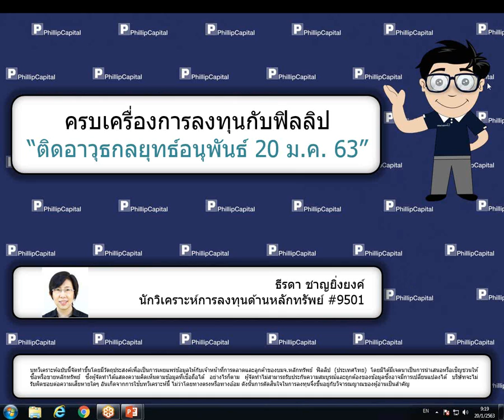ติดอาวุธกลยุทธ์อนุพันธ์ (20 ม.ค. 63)